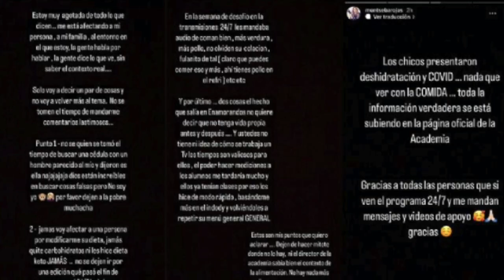"Dejen de hacer mitote",Nutrióloga de La Academia da sus primeras declaraciones luego de la POLÉMICA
Después de un fin de semana catastrófico, la nutrióloga Montse Barojas ha decidido terminar con el problema de raíz.UNETE A NUESTRO CANAL HERMANO